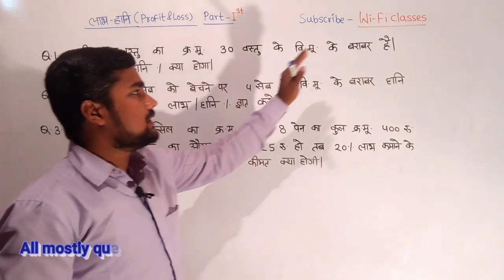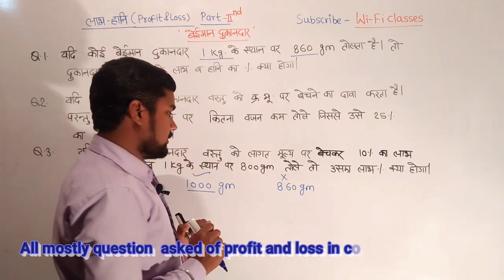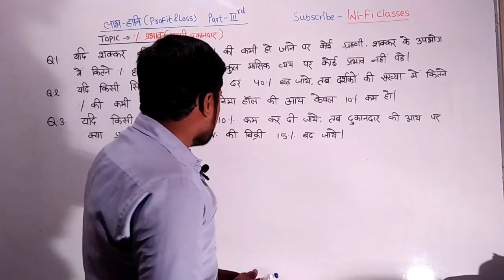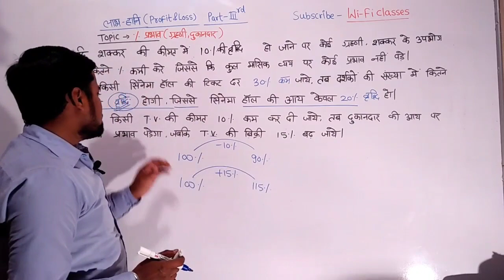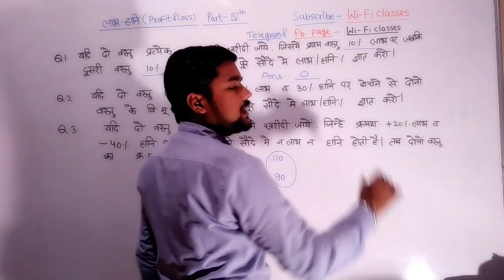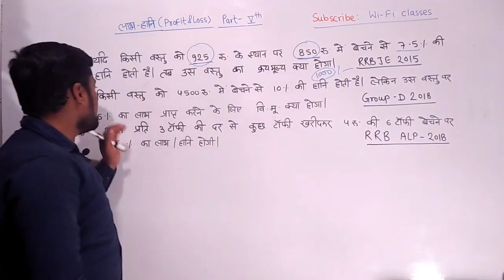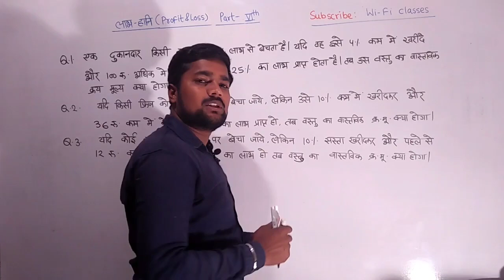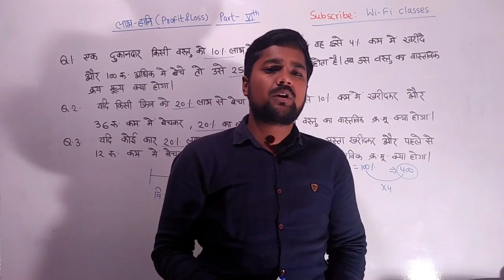लाभ -हानि mega class by gambheer sir for railway group -d/ntpc/patwar/police etc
कहानी की तरह mathematics में किसी भी प्रकार के लाभ हानि के प्रश्न कभी न भूलने वाले concept के साथ बिना pen paper कर use किये !

Pdf फ़ाइल डाउनलोड करने के लिए नीचे link पर क्लिक करें